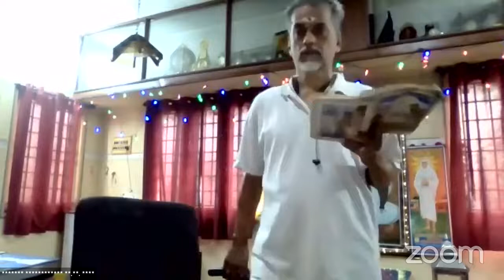27.05.2022 - NMSS - நடைமுறை சன்மார்க்க சங்கம் - ஜீவகாருண்ய மாதம் - மே மாத காலை வழிபாடு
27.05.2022 - NMSS - நடைமுறை சன்மார்க்க சங்கம் - ஜீவகாருண்ய மாதம் - மே மாத காலை வழிபாடு - திருப்பள்ளியெழுச்சி,  வருகைப்பதிகம், சிவயோக நிலை, ஜீவகாருண்ய ஒழுக்கம் வாசித்தல் , அருட்பெருஞஜோதி அகவல், அருட்பெருஞ்ஜோதி அட்டகம், சிற்சத்தி துதி, ஞானோபதேசம், பேரன்புக்கண்ணி, ஜோதி வழிபாடு.